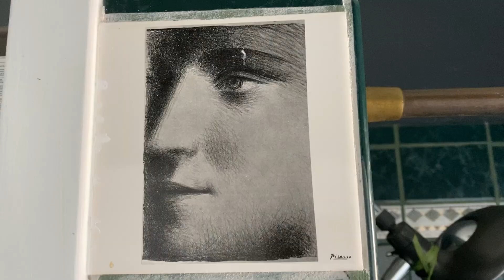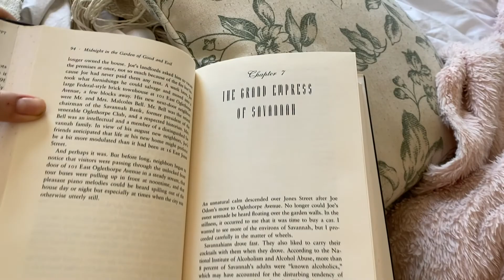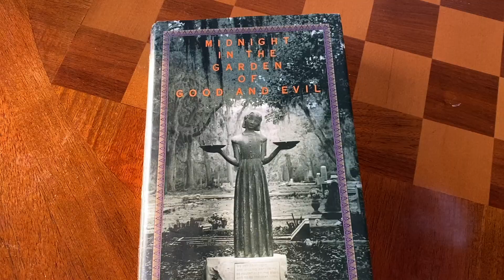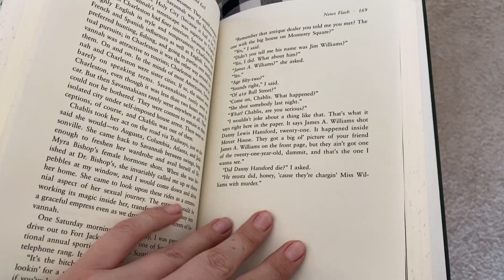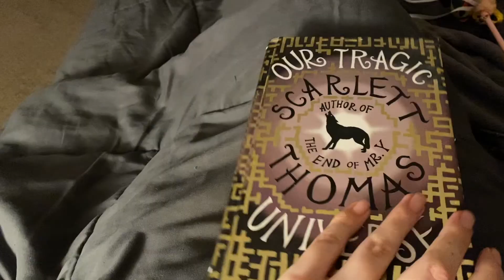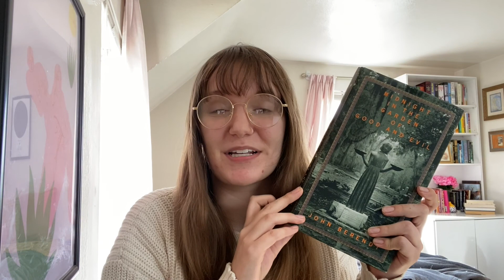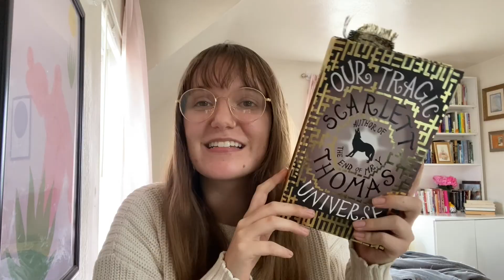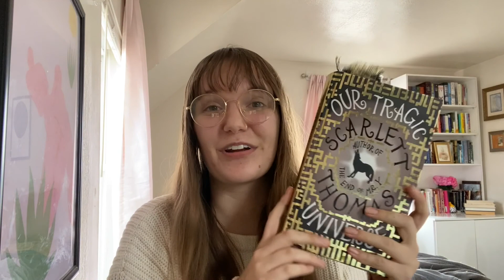spring reading vlog! 🕯🌼 4 books, a himalayan salt lounge, & quirky things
oh wowza friends! this week's reading vlog was so wild! join me as I experience a Himalayan pink salt lounge, go for nature walks by lakes & ponds, read & discuss the four different books I'm reading, cook a bunch of delicious vegan meals, bath my naked cats, & get my butt absolutely KICKED by the second dose of the covid vaccine. yikes!

this week I read from an essay/memoir collection, two fascinating nonfictions, & a literary fiction book! I spend a lot of time in this video discussing these books & my covid vaccine symptoms, so it is quite a chatty video! would love to hear your thoughts!

🕯 books read/mentioned 🕯
Midnight in the Garden of Good and Evil by John Berendt
Here For It by R Eric Thomas
Fearing the Black Body by Sabrina Strings
Our Tragic Universe by Scarlett Thomas